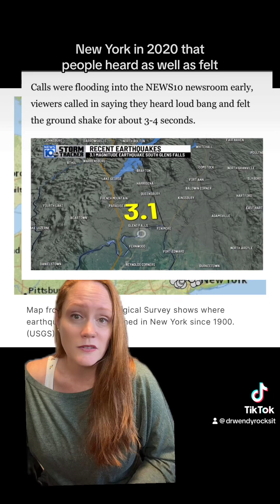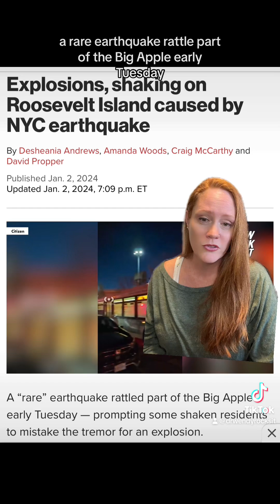Earthquake in New York City rattles residents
A shallow magnitude 1.7 earthquake occurred beneath Astoria NY in the early morning hours of January 2, 2024 prompting some residents to call the authorities because they suspected an explosion. ￼Learn more about earthquakes in New York in this short video.